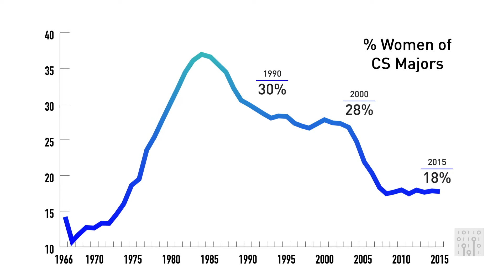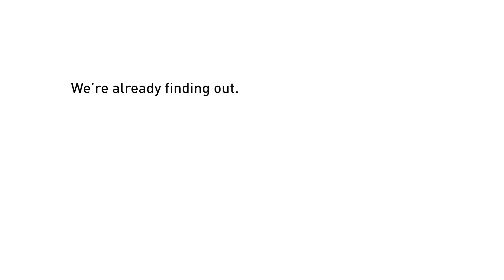What If There Were More Women in Tech?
In 1985, 37% of computer science majors were women, compared to 18% today. Why is it important to reverse this trend, and how do we get there?

This video with NetApp’s former VP Helen Bradley and YouTube CEO Susan Wojcicki invites speculation about what the world might look like if women had been equal partners in tech from the very beginning. The Museum’s exhibit Thinking Big: Ada, Countess of Lovelace about an inspiring 19th century English mathematician and visionary makes this question particularly poignant. Ada corresponded with important (male) thinkers of her time and was acknowledged for her mathematical and intellectual prowess but few know her name. A discussion with Susan Wojcicki accompanied the launch of the exhibit. The Museum consciously captures the experiences of key lesser-known women like Helen Bradley who have been involved in tech from its early days, ensuring their voices are not lost as time passes. Look for them in CHM’s oral history collection.